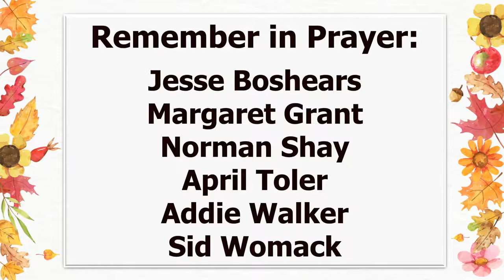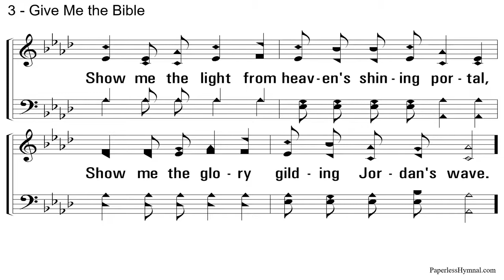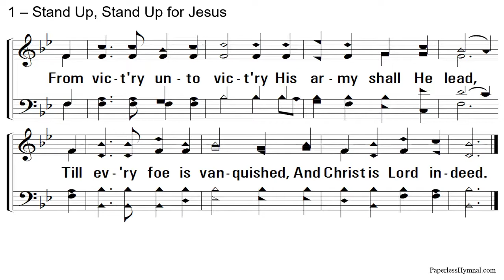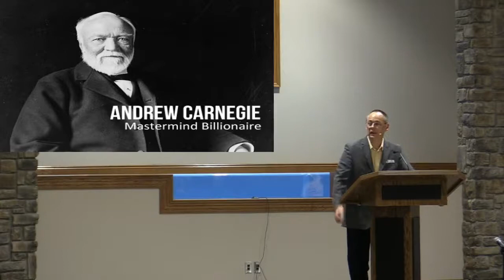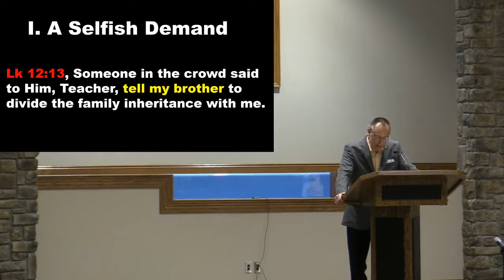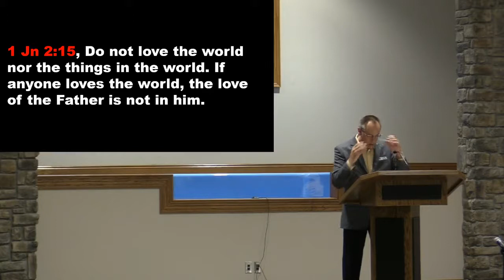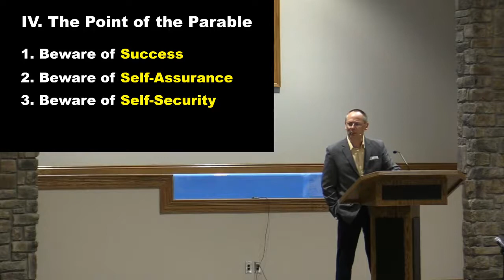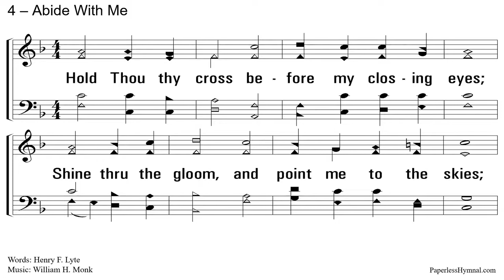God The Great Landlord: Luke 12:13-21